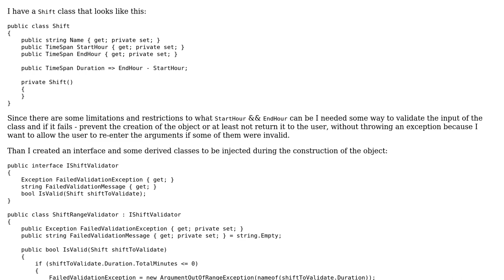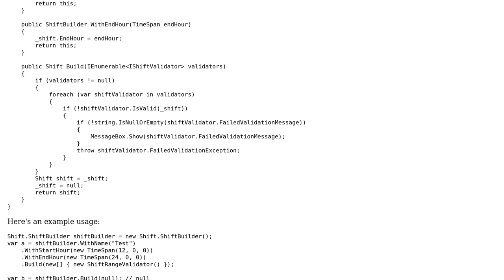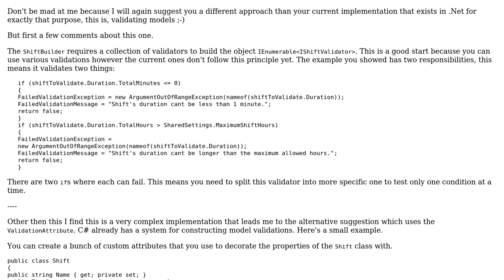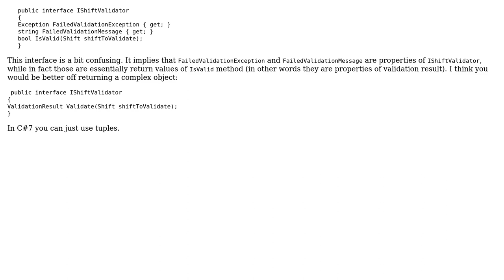Validating Shift class through builder pattern (2 Solutions!!)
Validating Shift class through builder pattern

With thanks & praise to God, and with thanks to the many people who have made this project possible! | Content (except music & images) licensed under CC BY-SA | Music | Images & others | With thanks to user t3chb0t user Nikita B user Denis user David Bremner and the Stack Exchange Network Trademarks are property of their respective owners. You are responsible for your own actions.